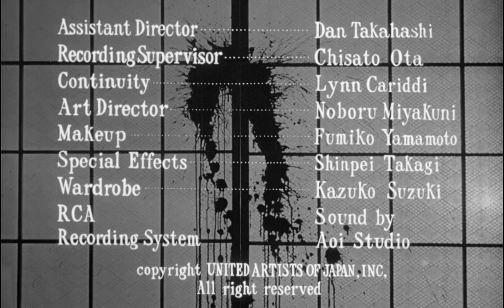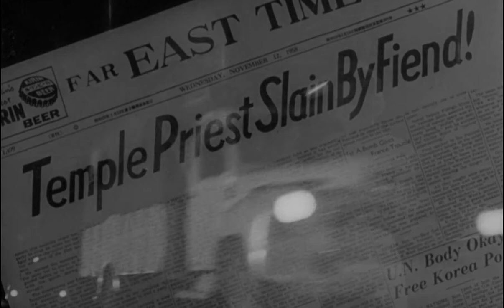The Manster 1959 | Full Movie | Horror | Sci-Fi | 1080p HD Blu-ray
An American reporter in Japan is sent to interview an eccentric Japanese scientist working on bizarre experiments in his mountain laboratory. When the doctor realizes that the hapless correspondent is the perfect subject for his next experiment, he drugs the unfortunate man and injects him with a serum that gradually transforms him into a hideous, two-headed monster.